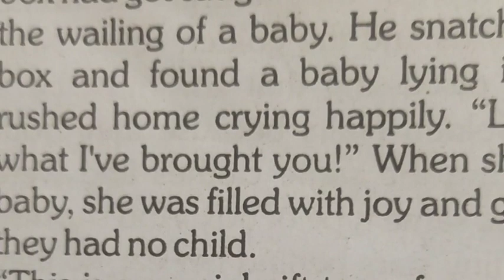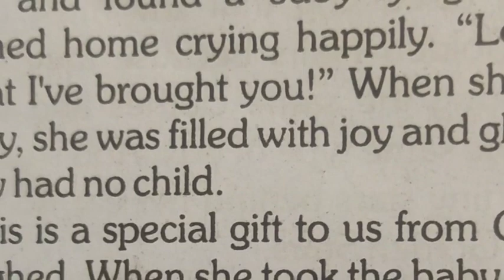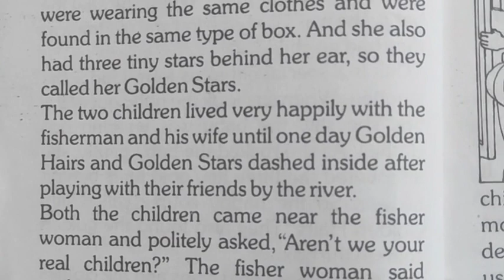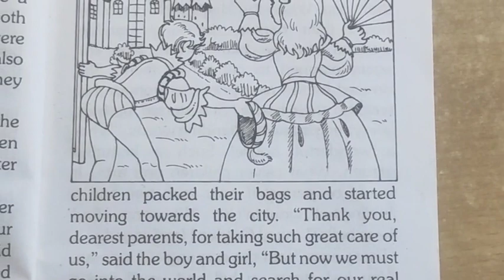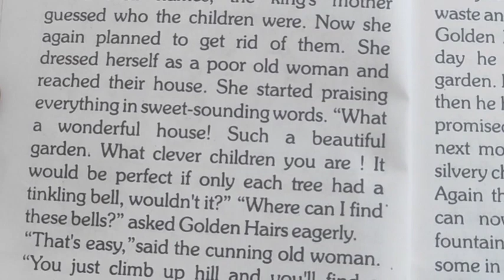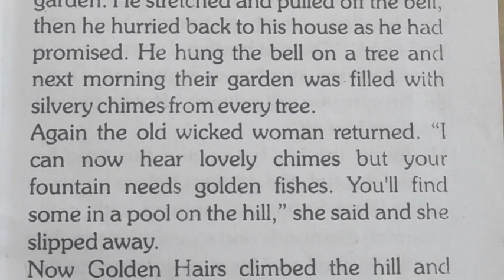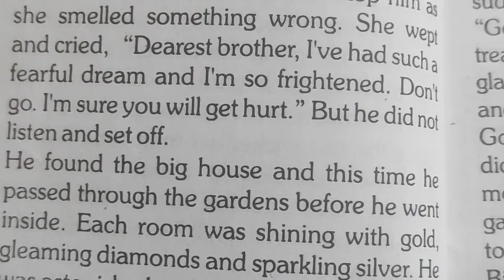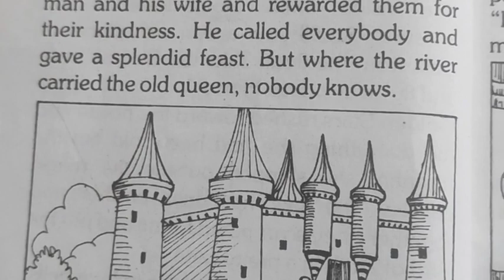தங்க முடி மற்றும் தங்க நட்சத்திரம்||Golden Hairs and Golden stars story in Tamil